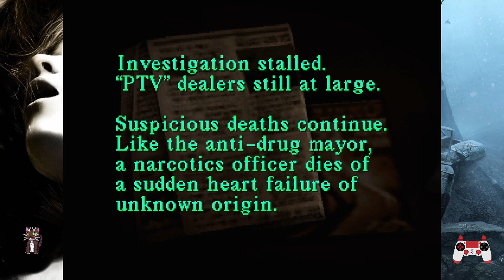Let’s Play Silent Hill (PSX) Part 7 - Resort Area - Lighthouse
Let’s Play Silent Hill (PSX)

Welcome to my new passion project! It’s time to start working our way through the Silent Hill franchise.  After all, that is a series I haven’t actually played through.  With all the lore videos I’ve watched on the subject, it still doesn’t hold a candle to experiencing the vision yourself.

Cheers!